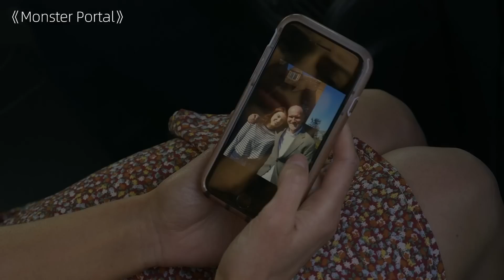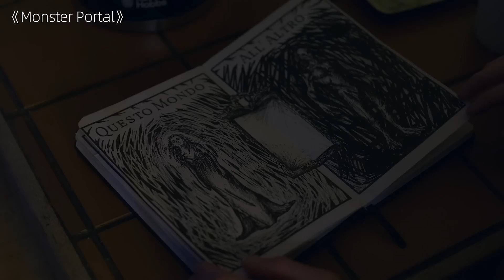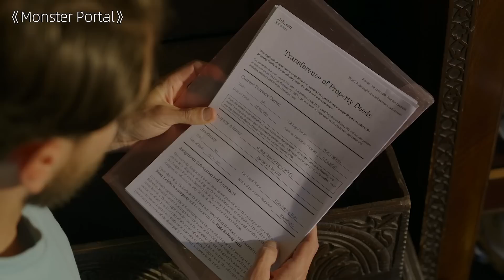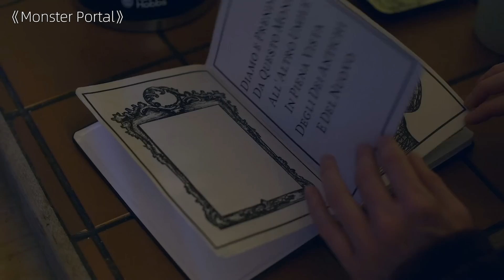The Cthulhu Monster Has Suddenly Descended On Earth And The Apocalypse Is Beginning!